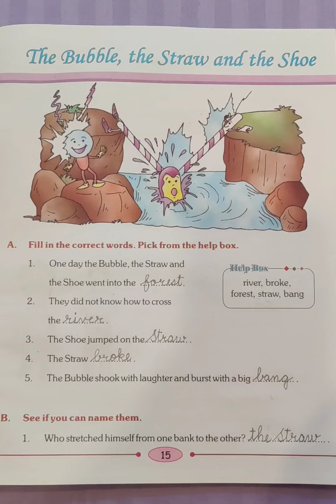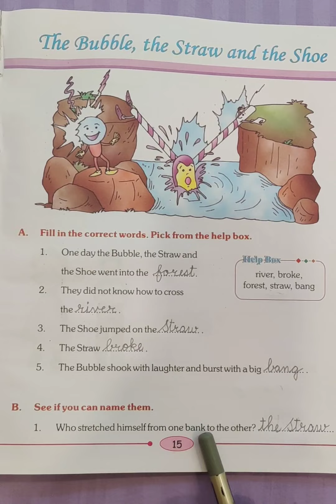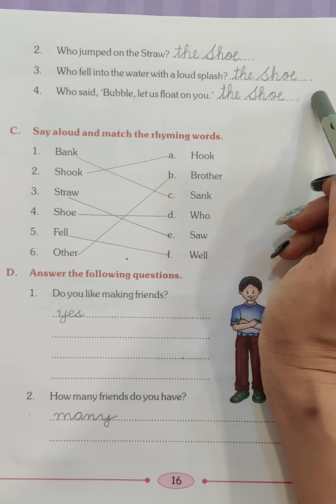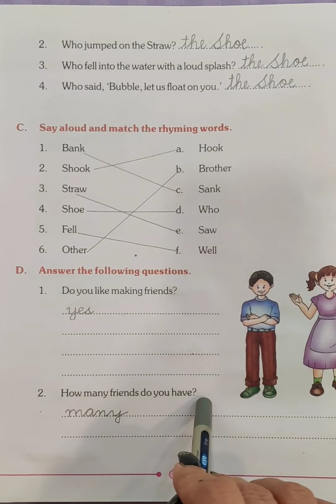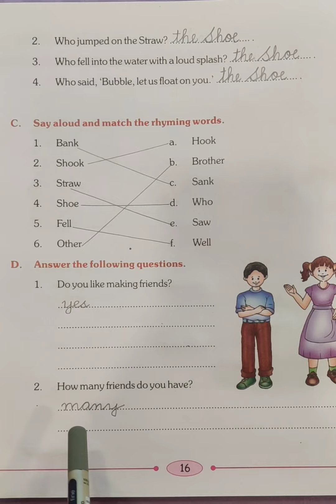NCERT MARIGOLD ENGLISH WORKBOOK, CLASS 1, U-2, PG. NO. 15 & 16